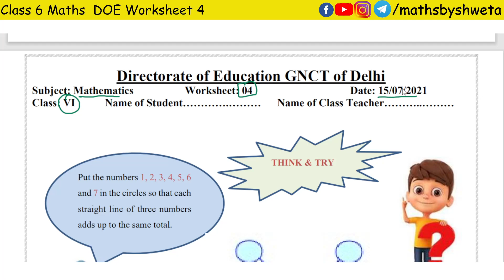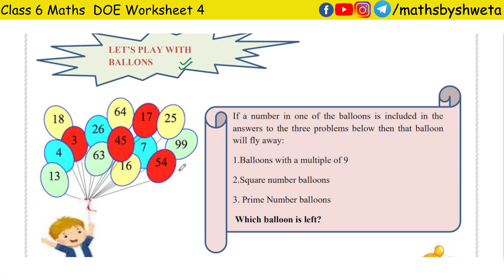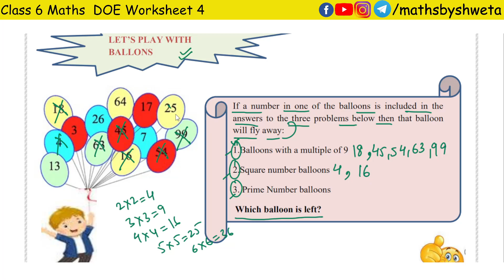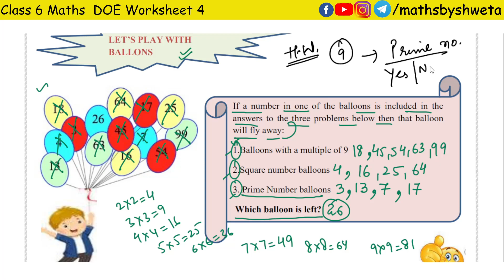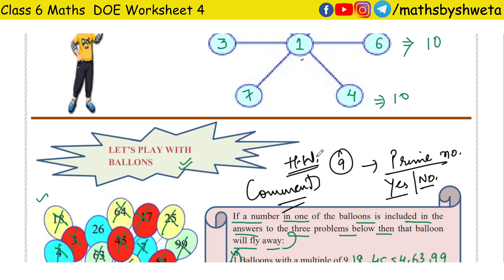Class 6 Maths Worksheet 4 in English Medium | 6th Class Maths Worksheet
6th class doe worksheets